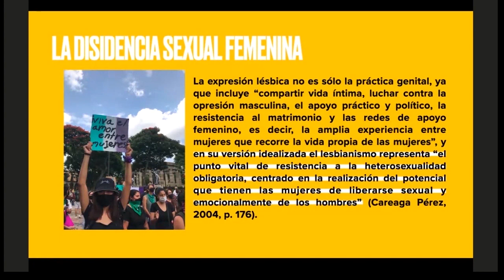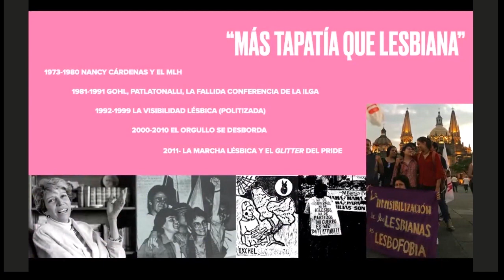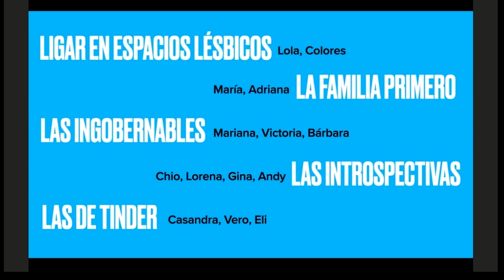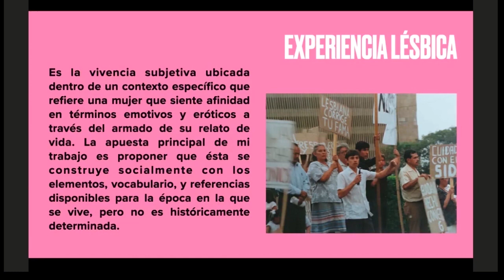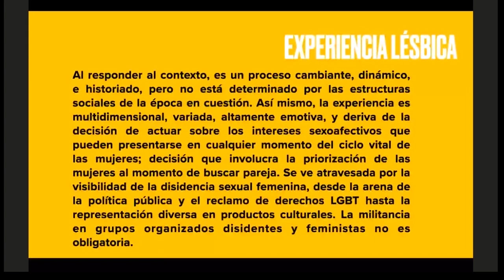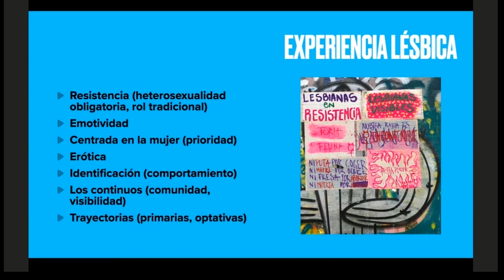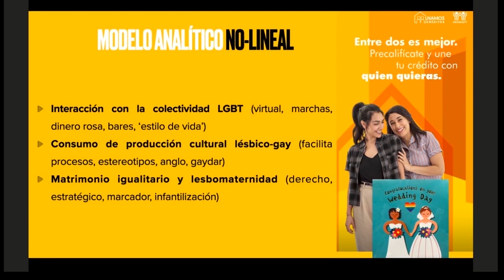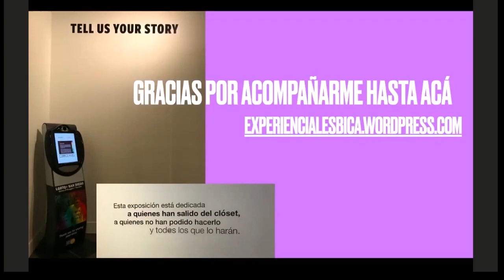La construcción de la experiencia lésbica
¿Cómo se dio la 'construcción sociocultural y vivencial de la experiencia lésbica de mujeres que habitan en Guadalajara'? No te pierdas del examen de grado de la Dra. Arcelia Paz de @CIESAS OCCIDENTE